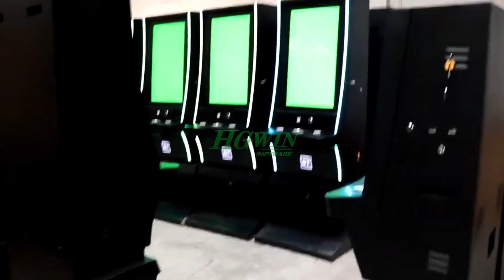Luxury 43" Bent Fire Link Video Casino Slot Machine,Touch Control Box Skill Fire Link Casino Slot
Luxury 43" Bent Touch Fire Link Video Casino Slot Machine,Touch Control Box Skill Fire Link Casino Slot Game